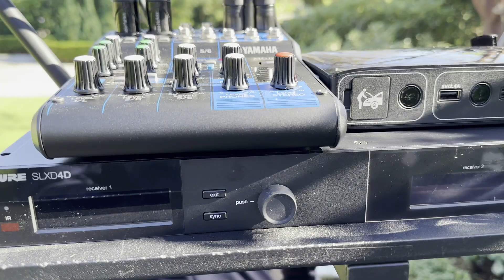DJ Gig Log! New Venue! : The Burgess Wedding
First time for us at this new venue! McGovern Centennial Gardens was such an awesome venue to perform at! Rachel & Ben were the perfect easy going couple to work with. No fluff couple! Get Married + Drink & Eat, + Party! No introductions, no bouquet toss, no garter toss, no shoe game, anniversary dance, etc. Just Party! Thank you guys as always for watching!

I am a wedding DJ of 20+ years and only use these videos for entertainment. I do not claim any of these songs to be mine in any way. These videos are simply for entertainment and for people to watch memories of their wedding day.